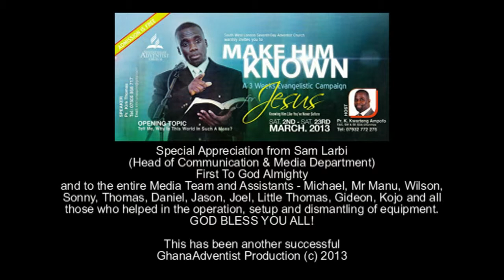Make Him Known Campaign - Closing Session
@ Southwest London Ghana SDA Church (Seventh-Day Adventists)